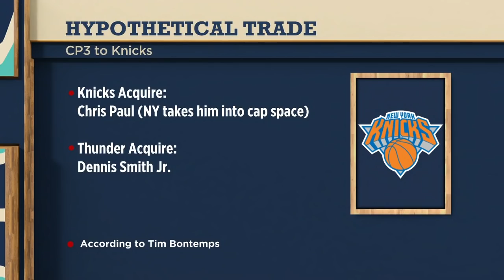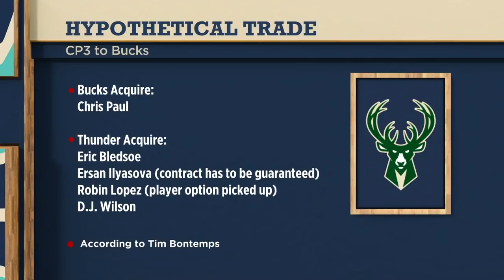Chris Paul trade scenarios [Part 1] | The Jump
Amin Elhassan joins Rachel Nichols, David Fizdale and Paul Pierce on The Jump to assess trade destinations for Chris Paul, discussing the New York Knicks and the Milwaukee Bucks.